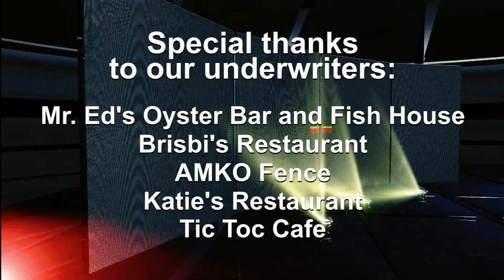inside New Orleans Sports with Eric Asher 513: Mike Fazende, Robert O'Shields